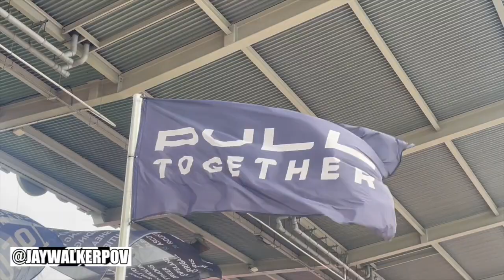The 2022 CFL Eastern Final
JWPOV in 60 : The 2022 CFL Eastern Final

A short 60-second music video of the 2022 CFL Eastern Final between the Toronto Argonauts and the Montreal Alouettes at BMO Field, in Toronto, Ontario.